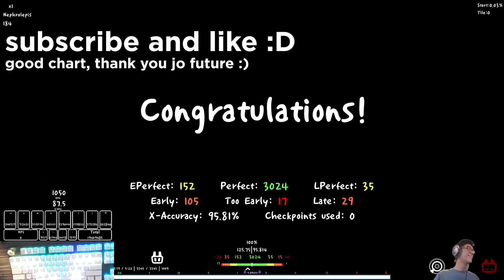[lvl.20.2] Camellia - Flash Me Back (map by Team Philippines)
map: Camellia - Flash Me Back (map by Team Philippines)

keyboard: Hyperx alloy origin core (hyperx red switches)

what mods am i using? please join and find them :D